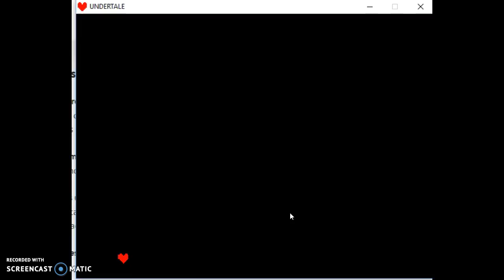lets play undertale part 2 NYE HEH HEH